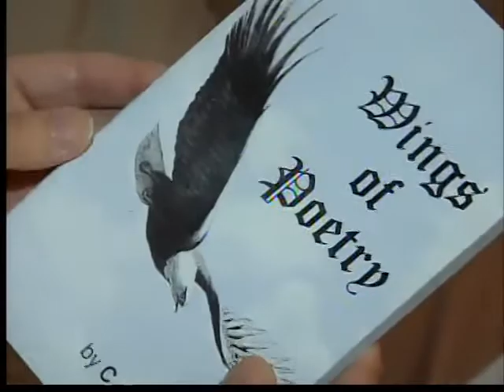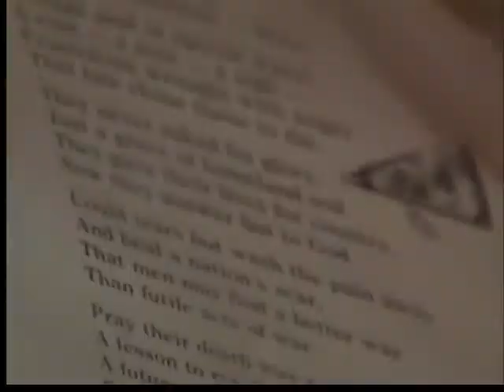Poetry Writer Helps Local Vets